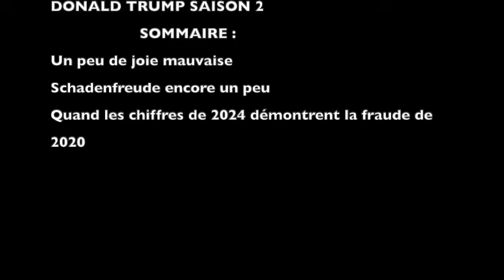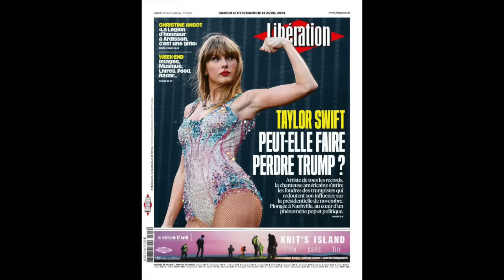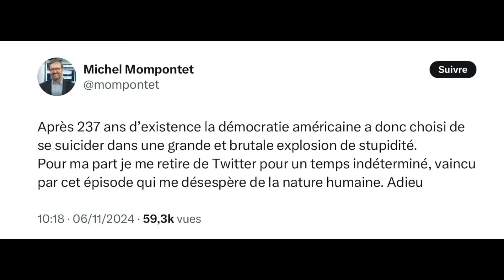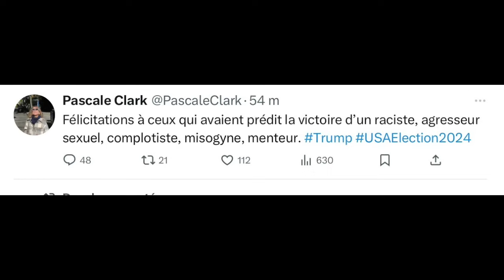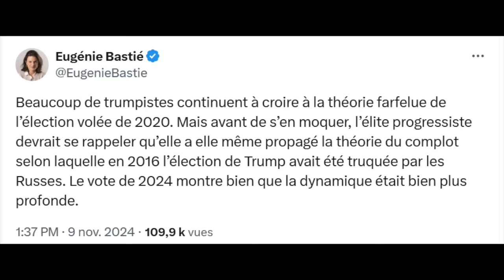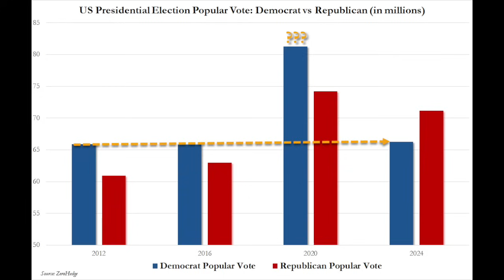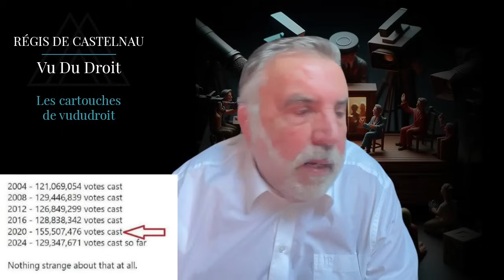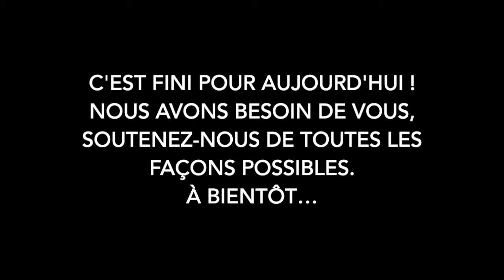CARTOUCHE 2024 N°45, DONALD TRUMP LE RETOUR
SOMMAIRE :

Introduction
Victoire de Trump un peu de joie mauvaise  2:21
Encore un peu de schadenfreude 9:58
Quand les chiffres de 2024 démontrent la fraude de 2020 16:32

Vu Du Droit est un média pluraliste qui pense que la meilleure façon de travailler à la réinformation (à sa modeste place) pour s'opposer au système totalitaire que les pouvoirs cherchent à mettre en place en Occident est d'utiliser le débat contradictoire.
Dans un environnement marqué par la censure, plus que jamais nous avons besoin de votre soutien !
Le soutien matériel est évidemment le bienvenu. Rappel qu’il est exclusivement destiné à l’amélioration et au développement de notre travail de ré information.
Vous pouvez utiliser soit la cagnotte Tipee, ou si vous préférez une autre méthode merci de me contacter à l’e-mail suivant